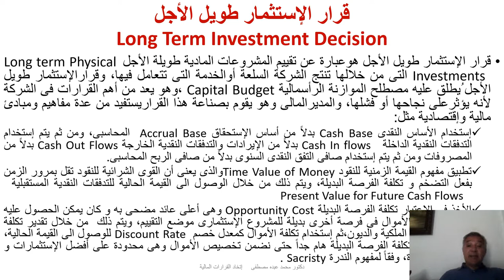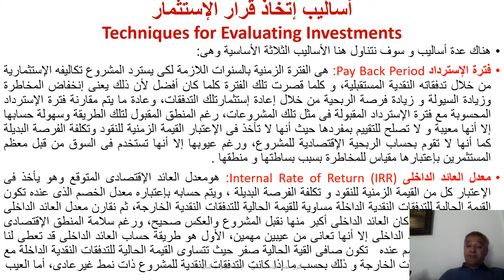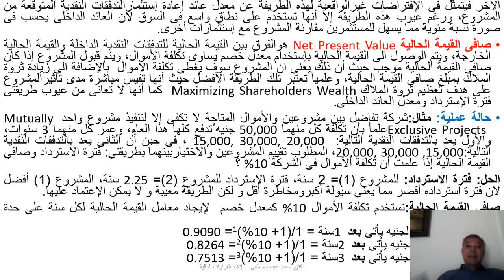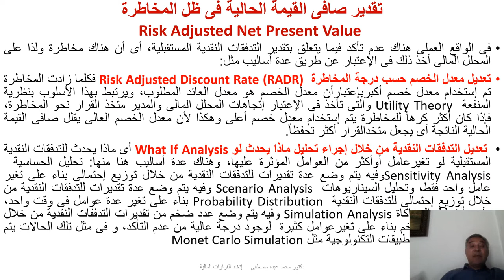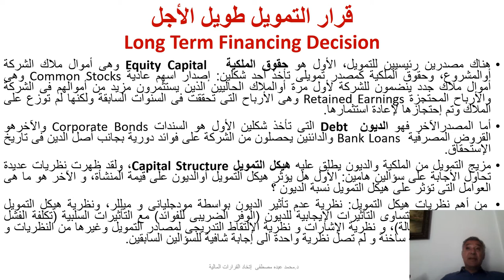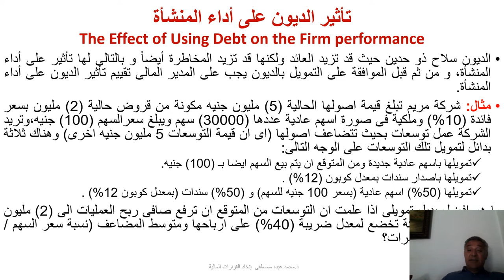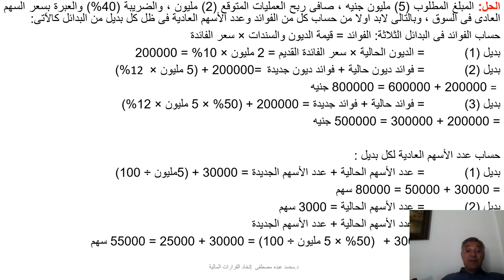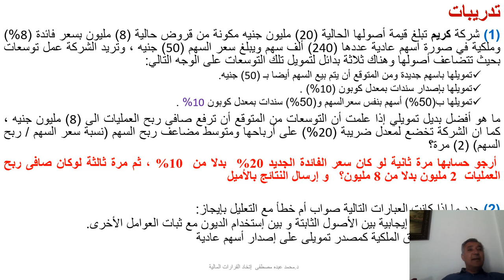تخصص التمويل والاستثمار - فصل دراسي اول - الوافدين- القرارات المالية ا.- د/ محمد عبده - DBA